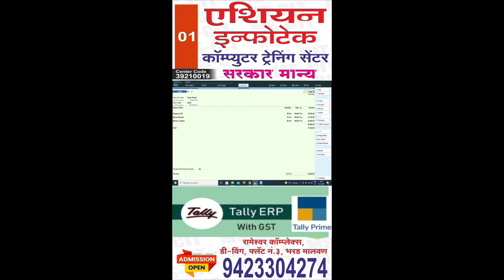'किमान सात दिवस' ; मालवण नगरपरिषद बांधकाम विभागाने केले सहकार्याचे आवाहन.